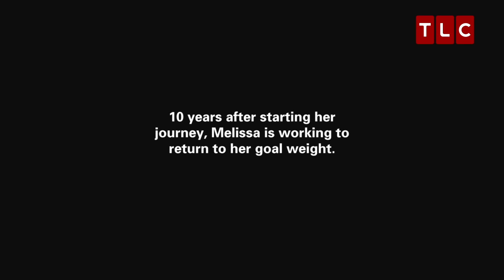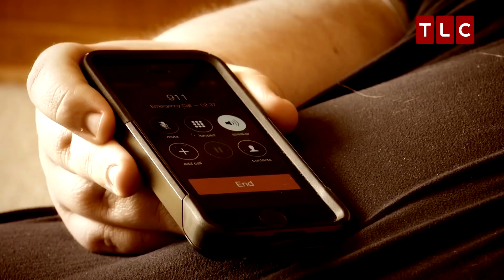Three People Share What Life is Like After Weight Loss | My 600 lb Life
Losing the weight is the first step, but how does your life change after you have lost the weight? Three previous My 600 lb Life participants reflect on their weight loss and the impact it's had on their life.